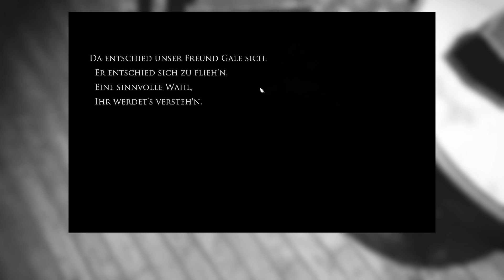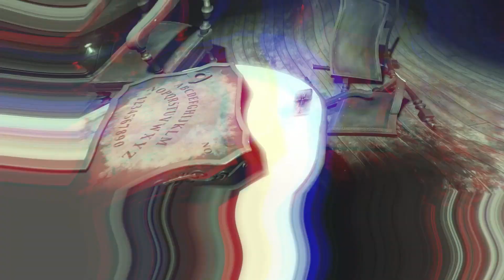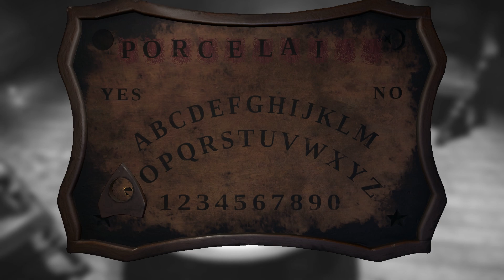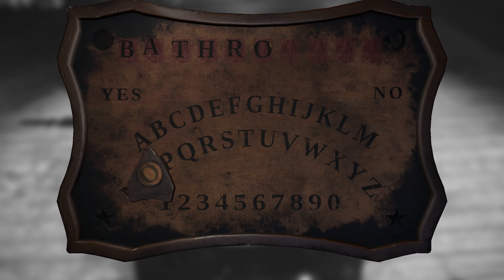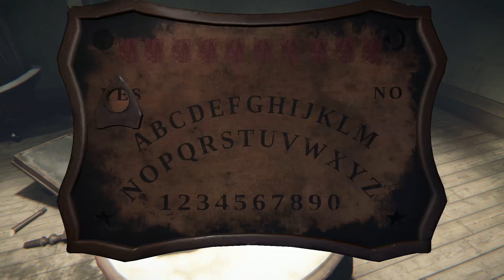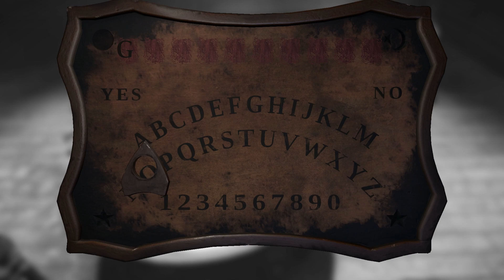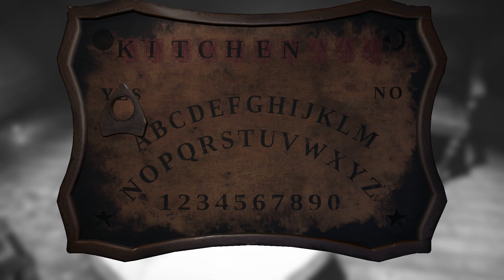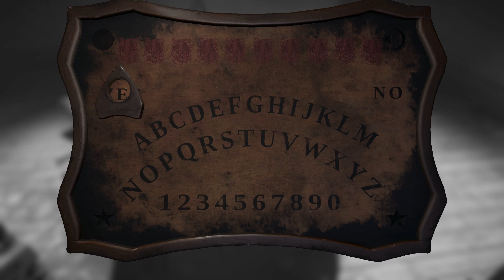Layers of Fear: Halloween Content [Deutsch/German Lets Play]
Layers of Fear und mehr günstig und legitim für Steam? - Guggst du Gamesplanet :)

Halloween Content
Damals hatten wir den geheimen Halloween Content im Stream entdeckt, in diesem Video zeige ich es euch nochmal ausführlicher. Viel Spaß! ^^